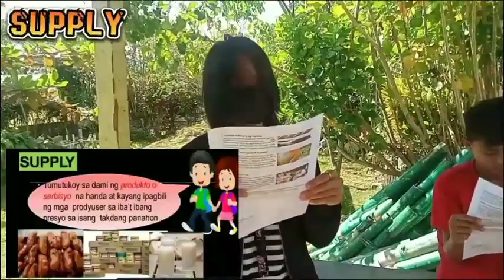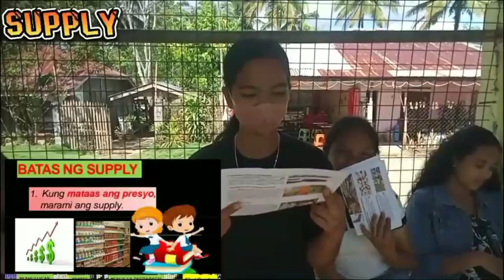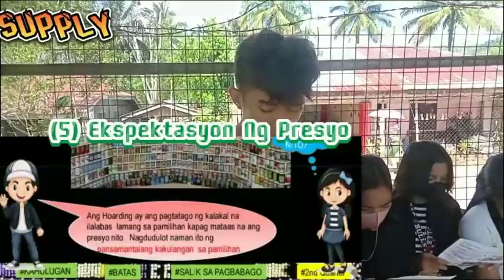Tungawan SINHS, Supply at Mga Salik na Nakaaapekto Nito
team Diana Bajao